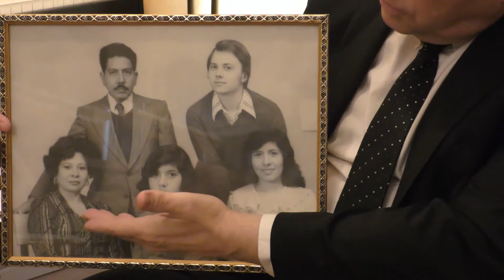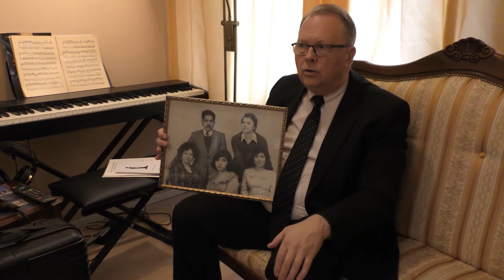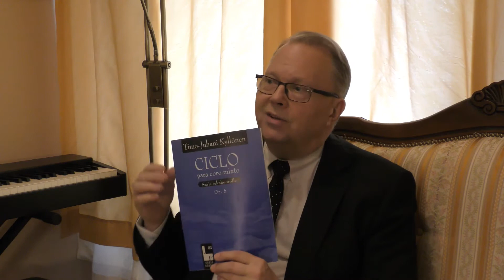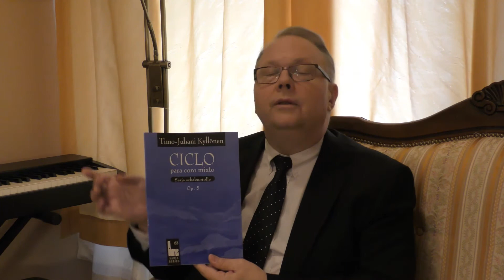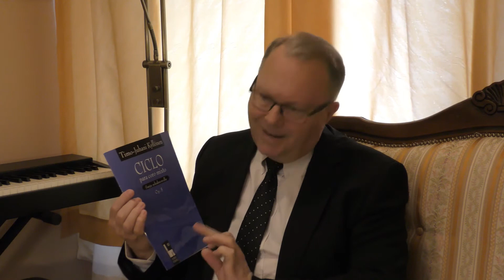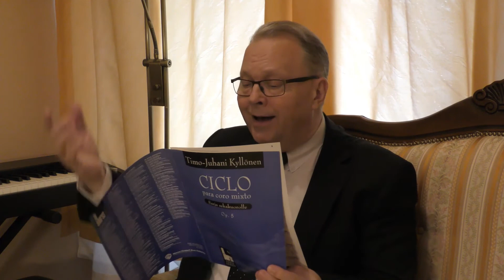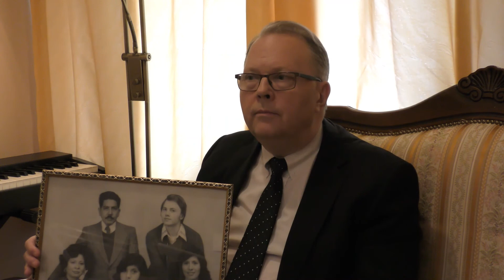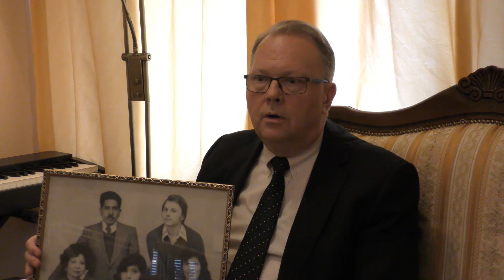PROGRAMA VENTANA ABIERTA 2019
PROGRAMA VENTANA ABIERTA 2019  El músico finlandés Timo- Juhani Kyllönen conversa sobre la obra de la poeta peruana Carmen Luz Bejarano